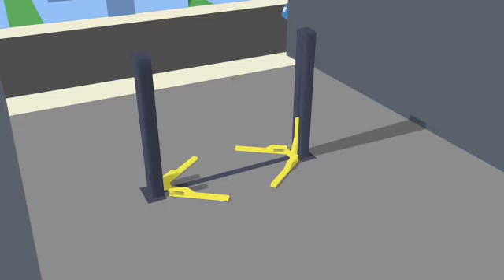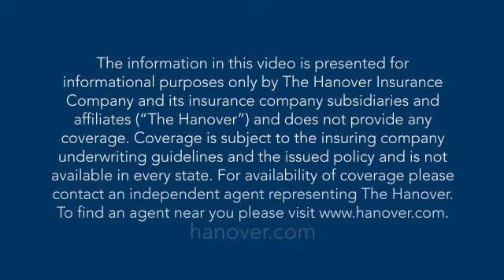Mechanical parts replacement coverage – in 60 seconds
We don’t care how old your parts are. If you get into an accident, The Hanover has auto insurance options that cover for the full value for new replacement parts.

Van Pelt & Son Insurance Agency, Inc. in Middletown, NJ offers auto insurance, homeowners insurance, business insurance, and life insurance. Let us find your best recipe for insurance.